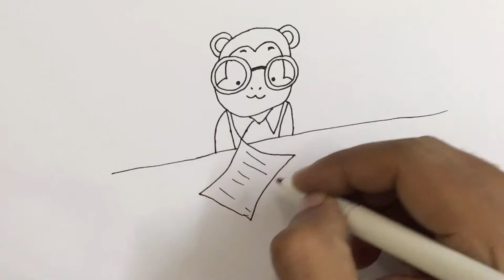How to draw cute animal monkey studying in a Classroom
How to draw a cute animal monkey studying in a Classroom step by step